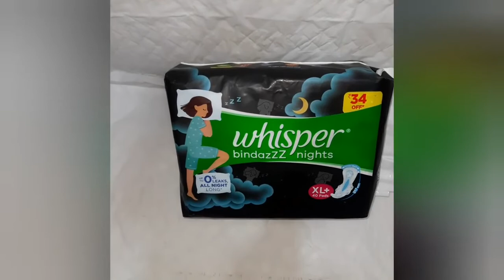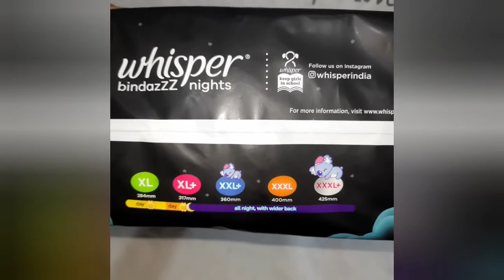Whisper Bindazz Night BLK Sanitary Pad XL+ Size|Ladies Pad Complete Details @Bharat Diapers & More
Hello,
Today's Video Is About Ladies Sanitary Pad Of  XL+ Size ,Which is 317 MM of Whisper Brand ,Bindazz Night ,Black Packing., 40pcs.

On This Bharat Diapers Channel You Will Find Many Companies Of Adult Diapers And Information.

Beside This You Will Find Other Household Usable Items Video.

If You Require This Diapers, it's Available In Mahim West ,Mumbai ,Close To Station In West.

Thankyou.